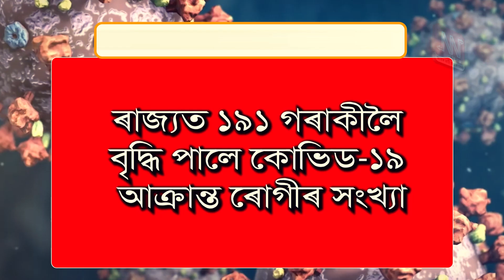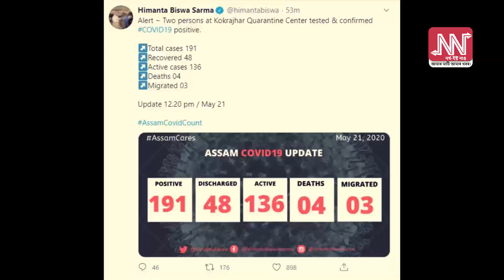ৰাজ্যত ১৯১ গৰাকীলৈ বৃদ্ধি পালে কোভিড-১৯ আক্ৰান্ত ৰোগীৰ সংখ্যা।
নতুনকৈ কোকৰাঝাৰত দুগৰাকী লোকৰ দেহত পোৱা গৈছে এই মাৰাত্মক ভাইৰাছৰ উপস্থিতি।

টুইটাৰ যোগে এই কথা জনাইছে স্বাস্থ্যমন্ত্ৰী ডঃ হিমন্ত বিশ্ব শৰ্মাই।

পুৱাৰ ভাগতো কোকৰাঝাৰ কুৱাৰেন্টাইন চেণ্টাৰত এগৰাকী লোকৰ দেহত এই ভাইৰাছৰ উপস্থিতি পোৱা গৈছিল।

কালিৰ দিনটোত ৩১ গৰাকীকৈ লোক এই কোভিড-১৯ ভাইৰাছৰ সংক্ৰমণ হৈছে।

বৰ্তমান ১৩৬ গৰাকী লোক এই কৰনা ভাইৰাছত আক্ৰান্ত হৈ চিকিৎসাধীন হৈ আছে তাৰ বিপৰীতে ৪৮ জনক চিকিৎসালয়ৰ পৰা মুক্তি দিয়া হৈছে ৷

এতিয়ালৈ চাৰিগৰাকী মৃত্যু মুখত পৰিছে ৷

পৰহি দিনা ৪২ গৰাকীকৈ লোকৰ দেহত এই মাৰাত্মক ভাইৰাছৰ উপস্থিতি পোৱা গৈছিল।